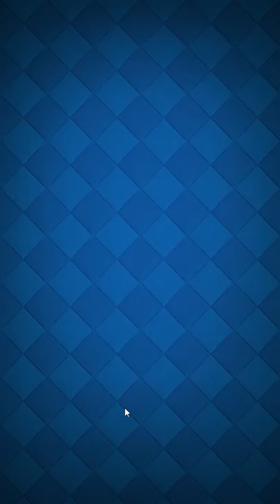皇室戰爭 Clash Royale 1級 訓練營4/7